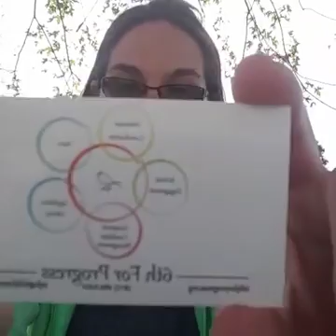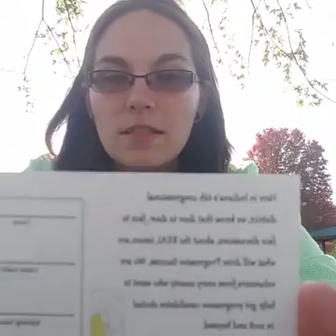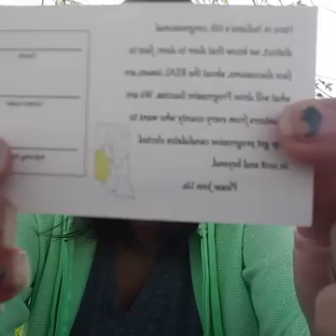Announcements! FREE GIVE AWAY!